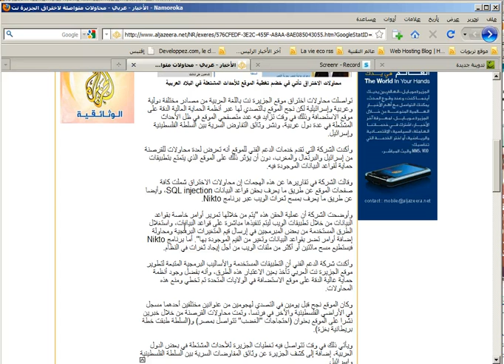كيفية استخدام زر اقتبس في متصفح فايرفوكس